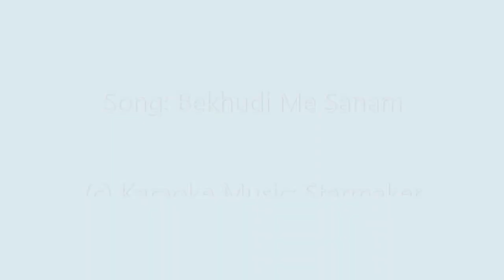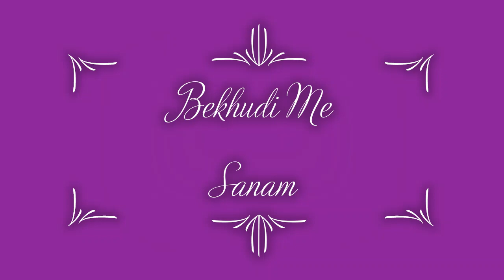* Bekhudi Me Sanam